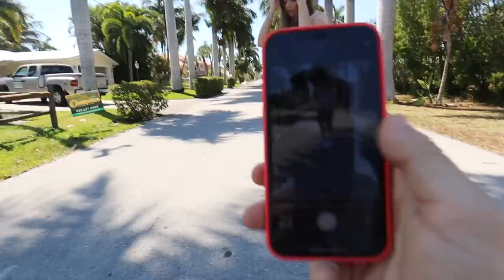Wearing A SUPER PUSH-UP BRA To See HOW MANY TIMES My BOYFRIEND Checks Me Out!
I wore a SUPER Push-Up Bra today and counted how many times my Bf Checked Me Out!! I did not expect these Results!!

-2017 is when we both started working at a grocery store called Marianos! Mariah was hired as a cashier and I (Bill) was a bagger! As you can tell, it was love at first sight! After only a month Bill popped the question on March 22, 2017!